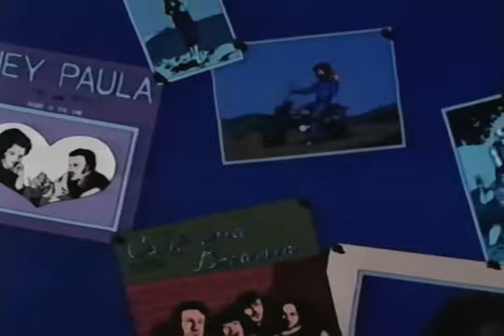EL RAYO VERDE de ciskox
“El chico con rayos verdes en los ojos” es, según lo que sé, un dromedario de dos jorobas llamado L... Trapichea en un cuarto negro de música hardcore con maría, thrash metal y gore metal. Sus ojos vagan, por el antro en cuestión, verdes, insomnes, metidos en sí mismos. Aburrido espera la llegada de “Rayo verde”, un joven de deportivas Paredes llamado C... (de fotosíntesis y esmeraldas). En su presencia, “El chico con rayos verdes en los ojos” arroja destellos verdes que convierten el pub en una discoteca y el negro de las Paredes en un “Infierno verde”. El joven de deportivas Paredes baila poseído por la mirada del camelloide. Saltan chispas del suelo. Chispas de un verde fosforescente. “Muevo la pierna, muevo el pie, muevo la tibia y el peroné, muevo la cabeza, muevo el esternón, muevo la cadera siempre que tengo ocasión”.